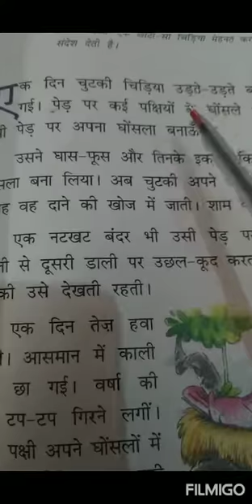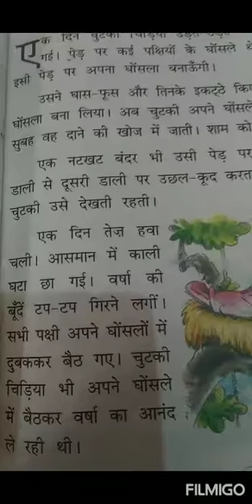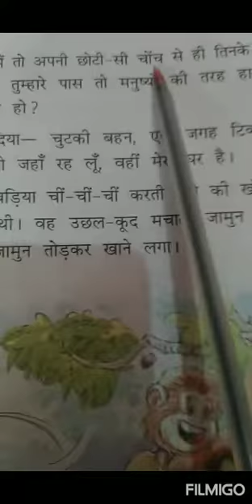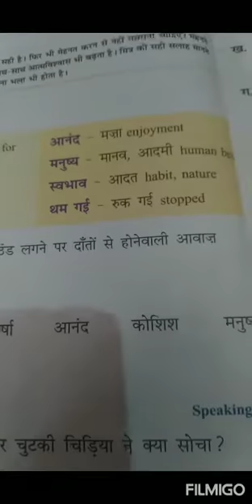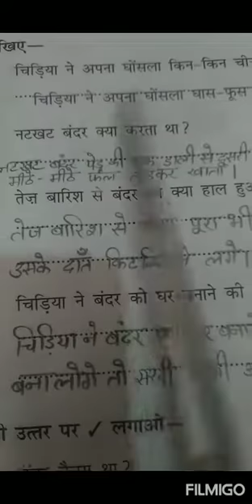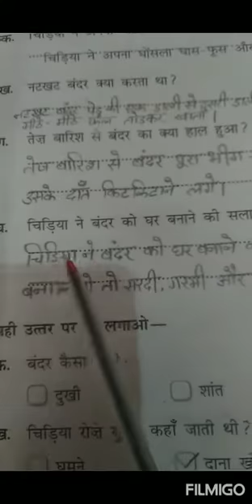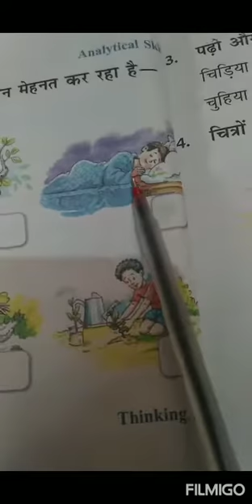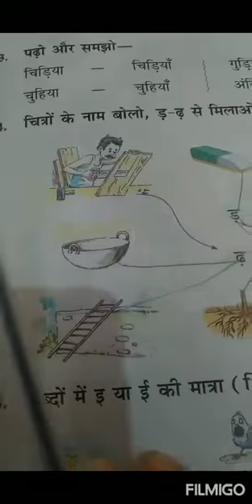Class 2nd Hindi(R)Ch-3 Page 21to27Date-25May to 27May